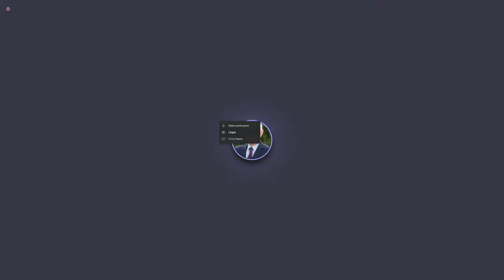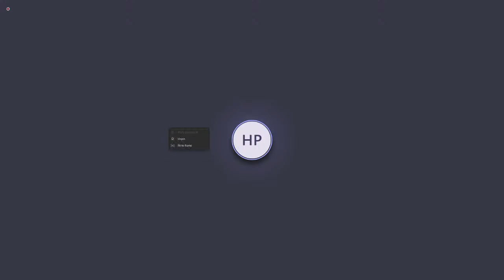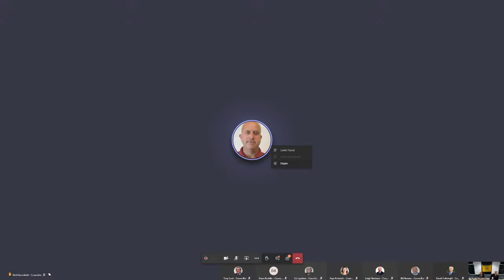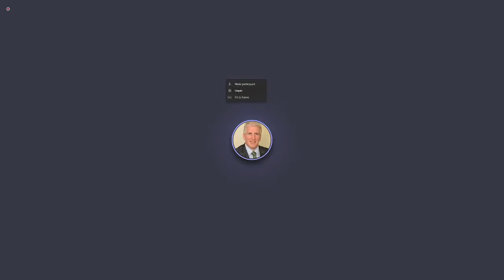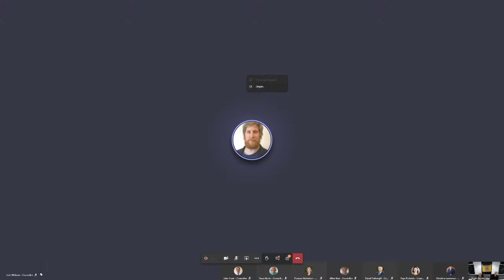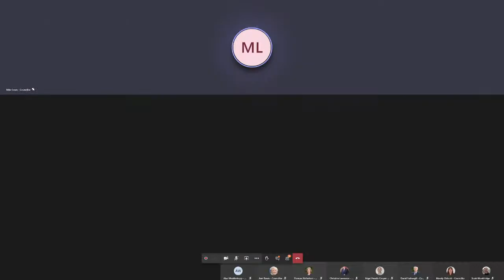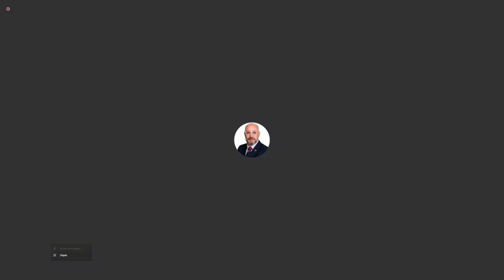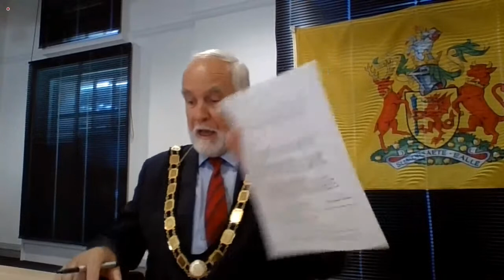Somerset County Council Live Stream